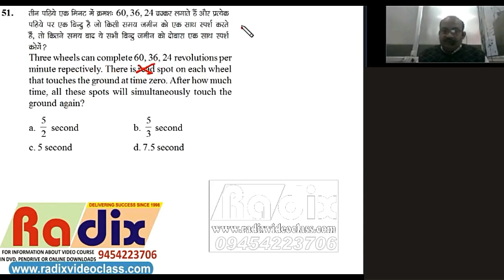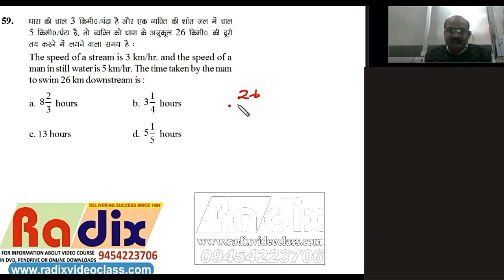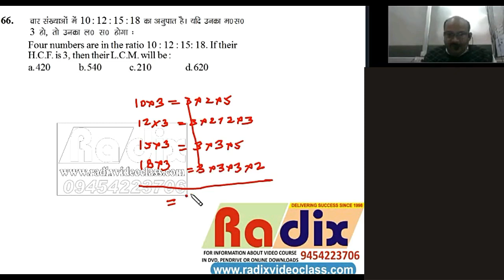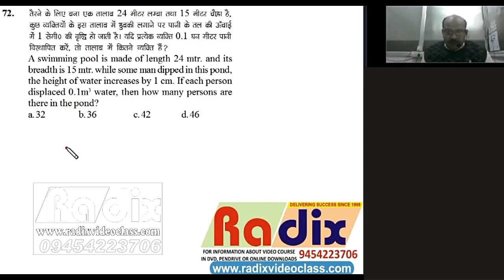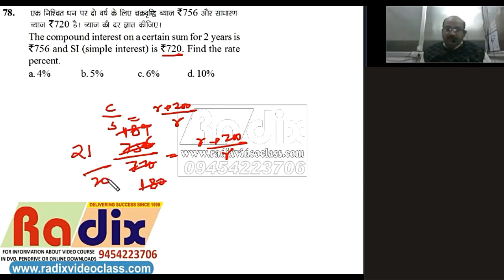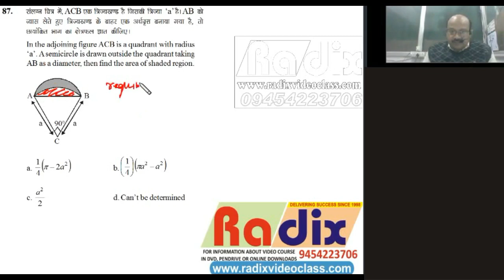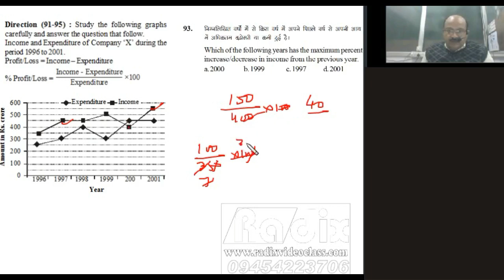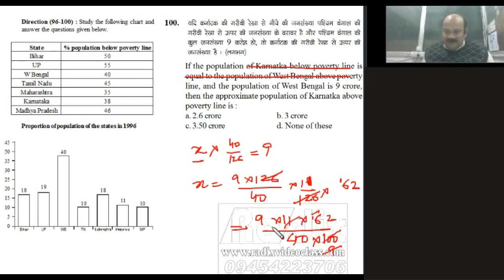SSC CGL MAINS ST 406 MATHS DISCUSSION PART 2